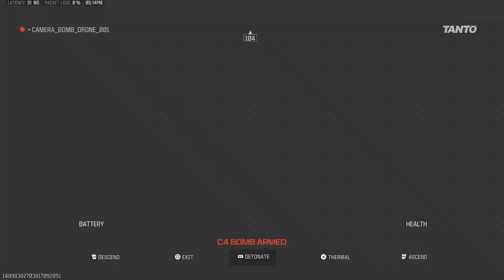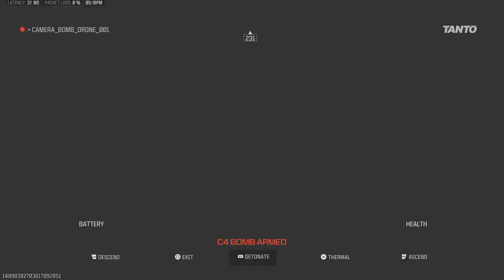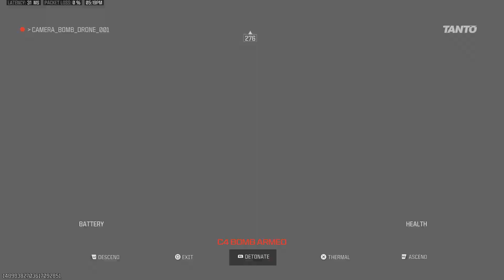Call of Duty_20240924172113